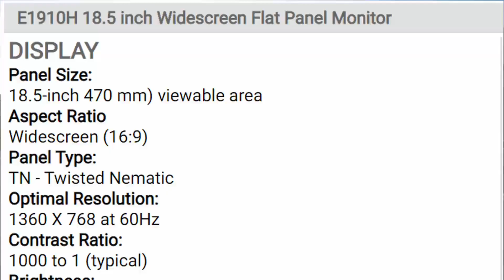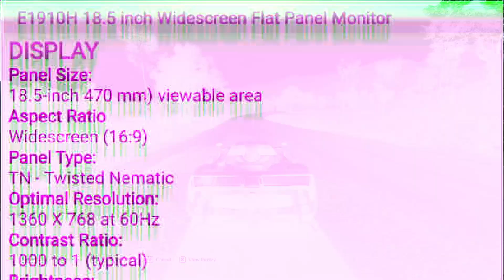شاشات كمبيوتر اقتصادية للجيمرز وصناع المحتوي | بسعر 750 ل 1100 جنية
فيديو النهارده هيكون عن شاشات كمبيوتر اقتصاديه لصناع المحتوي والجيمرز بسعر 750 ل 1100 جنية
لينك الفيسبوك

روابط شراء الشاشات